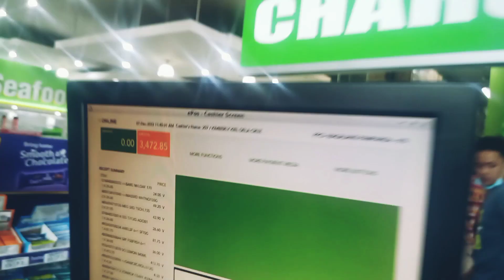Pamasko Package sa pamilya ni ate Lin | Part 1 | Jhongski Blogg